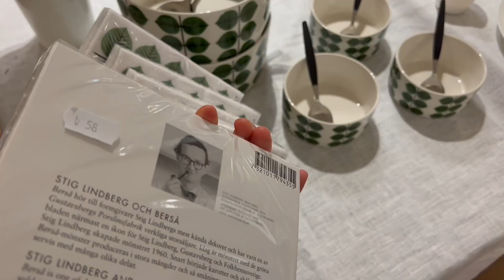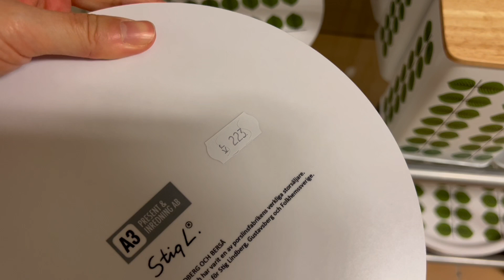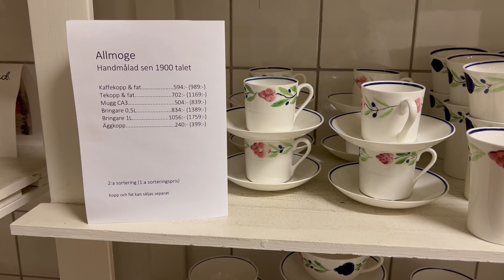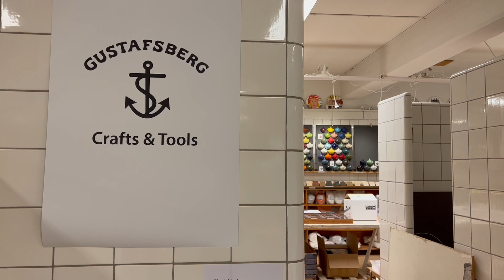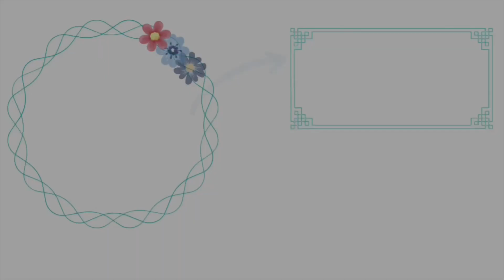【北欧暮らし】2023年🕊グスタフスベリ(gustafsberg)アウトレット｜海外Vlog｜📍Stockholm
Melissaです🌼

2023年もどうぞよろしくお願いします💞

クリスマス、新年はどう過ごされましたか？
私はストックホルムに住んでいる親戚のお家に遊びに行ってきました。

今回はその際に行った、グスタフスベリのアウトレット！
音楽とグスタフスベリの美しい食器の映像だけで
楽しんでいただけたらと思います🌿

購入商品は後日アップ予定です

とても励みになります😍

ゆっくり更新ですが、よろしくお願いします🌼